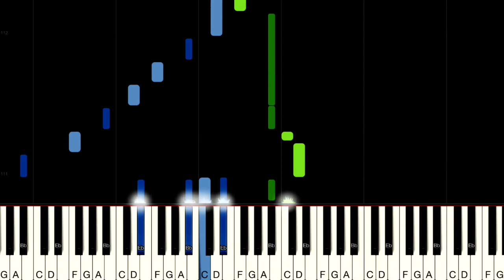You Are The Reason (Wedding Version) | PIANO TUTORIAL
Here is the piano tutorial for my cover of Calum Scott's "You Are The Reason" (Wedding Version) featuring 'Ave Maria' and 'Canon in D'

This is my NEW channel - exclusively for Tutorials. Quite a few of my covers do not have Tutorials yet but I am planning on making one for all of them so if you have a favourite and you are waiting for it.. let me know :-)